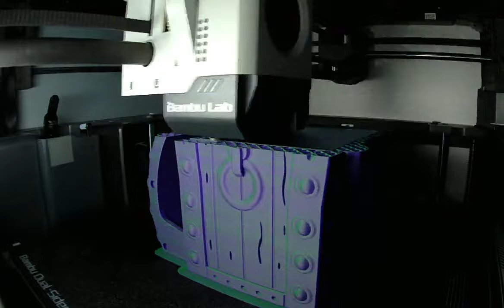3D Printing Timelapse Compilation 2 with ASMR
I created a new 3D Printing Timelapse Compliation with better ASMR! Let me know if you want to see more!

3D Printing Filament
3D Printing Tools